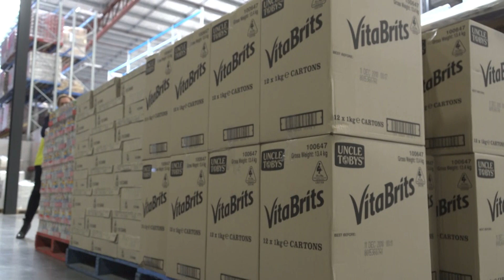Incentive for Gaff to run even further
Andrew Gaff teams up with AGL and Foodbank to help provide meals to those who are doing it tough.